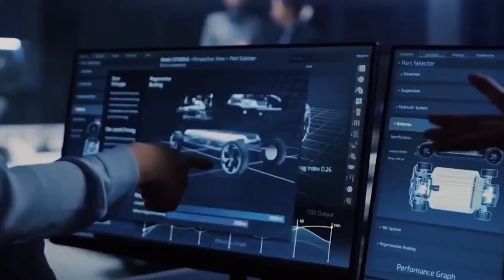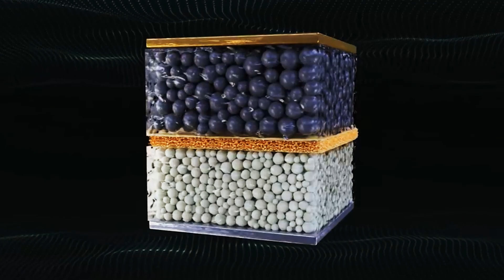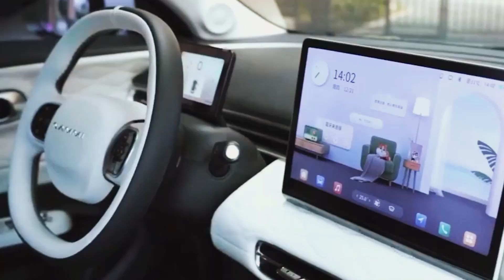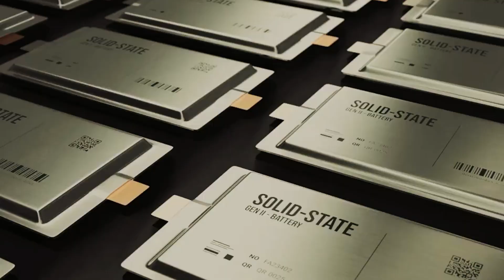NAMMI TAKES CHARGE: LEADING THE SODIUM EV RACE!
Step into the future with Dongfeng's Nammi, the trailblazer in the electric vehicle race! Sodium batteries are setting the stage for a revolution. Can Nammi charge ahead of the competition and redefine how we drive? Plug in and find out!